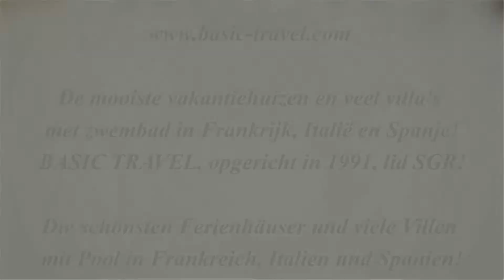Ferienhaus mit privatem Pool in Vidauban, Provence. Komfortable und große Villa mit Pool in Var.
Ferienhaus mit privatem Pool in der Provence, in Vidauban. Ref. F83397, für 8-10 Personen. Dieses komfortable und große Haus befindet sich etwa 1,5 km vom Zentrum des malerischen provenzalischen Dorfes Vidauban. Das Meer ist 31 km entfernt, bei dem Ort Sainte-Maxime. Die Gegend hat sowohl im kulturellen Bereich als auch in punkto Natur viel zu bieten, in der Umgebung gibt es viele Ausflugsmöglichkeiten: Gorges du Verdon, Abbaye de Thoronet, les Maures und Lac de Sainte Croix. Hier finden Sie malerische Dörfer wie beispielsweise Lorgues, Grimaud, La Garde-Freinet und les Arcs. Ein Besuch der herrlichen Städte Draguignan, Saint-Tropez und Saint-Raphaël ist mehr als lohnenswert.
Die schönsten Ferienhäuser, Villen, Ferienwohnungen und Gîtes finden Sie bei Basic Travel. Ferienhäuser mit oder ohne Pool, von einfach bis luxuriös, für einen unvergesslichen Urlaub in den schönsten Regionen von Frankreich, Italien, Spanien, Deutschland und Belgien!
Weitere Videos und Diashows mit unseren Ferienhäuser können Sie auf YouTube oder auf der Website von Basic Travel finden